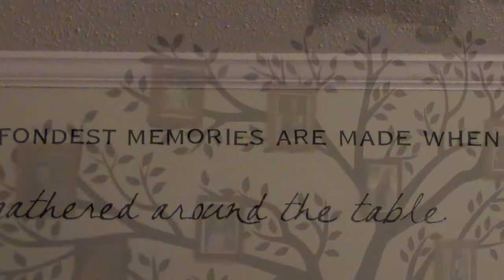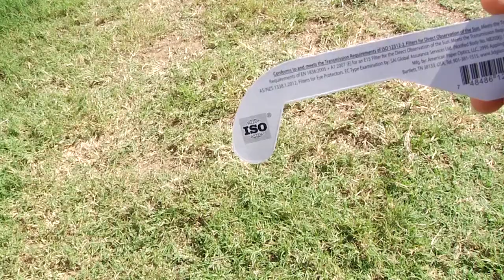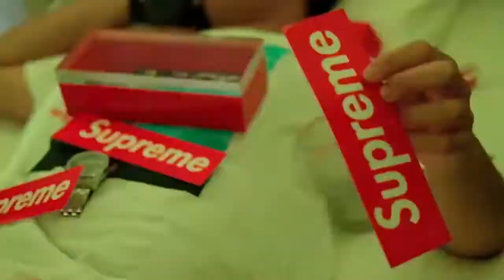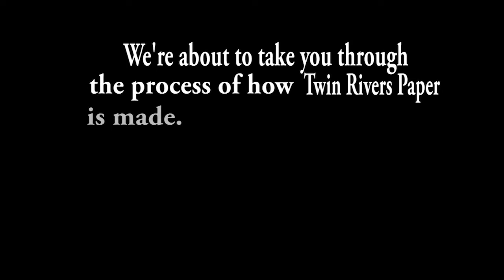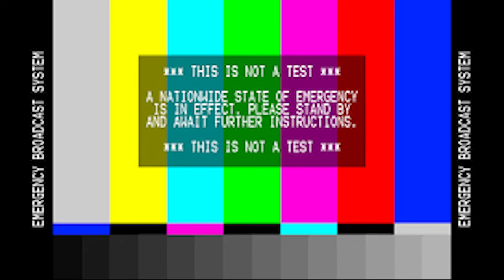Level 2 Commercials 2017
Brentwood High TV & Film Level 2 students' commercials.